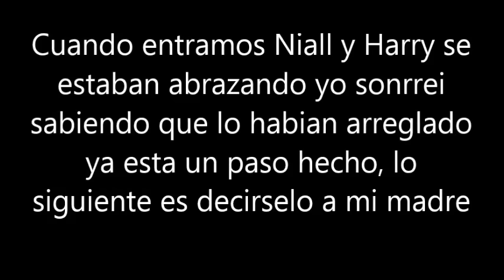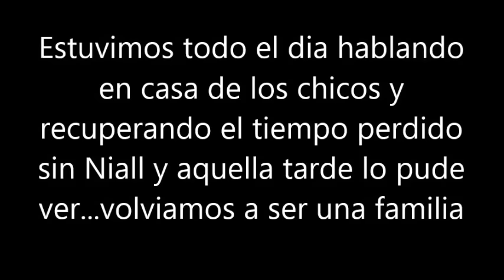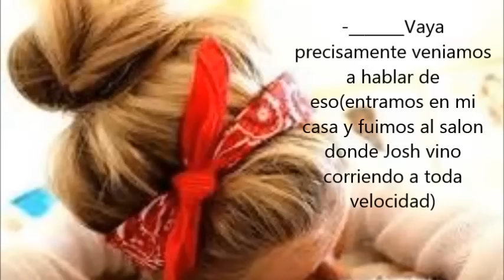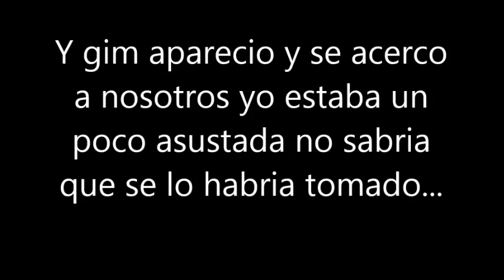Niall y tu mi mejor enemigo cap 58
weeeee estoy de vacaciones asque apartir de ahora intentare subir mas seguidos hace poquito hace 2 años que emprece en youtube y como nohice especial por el año pense en hacer especial por los 2años asique diganme si quieren que haga maraton de alguna de las novelas besooos